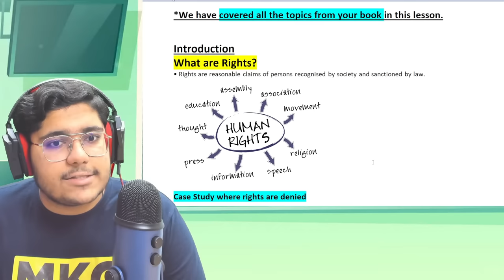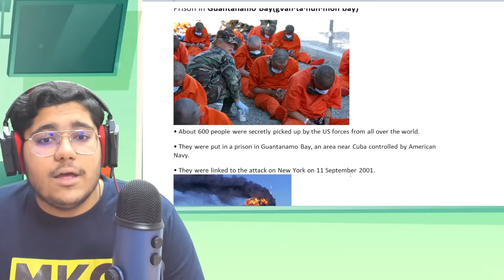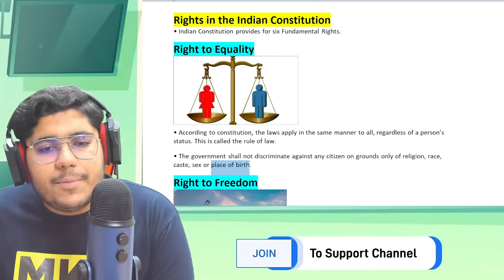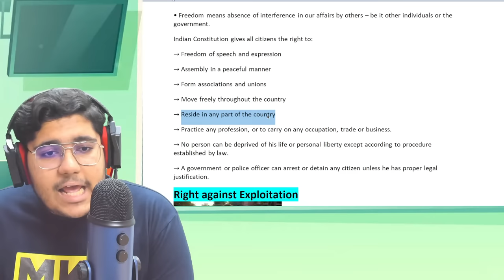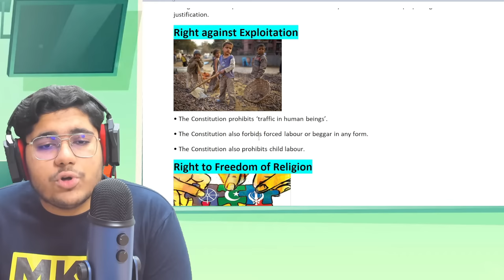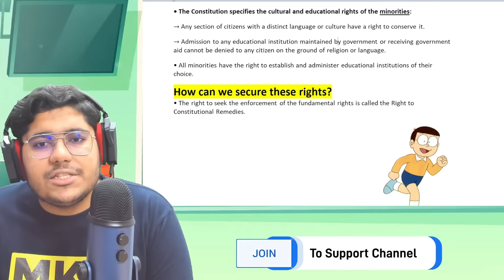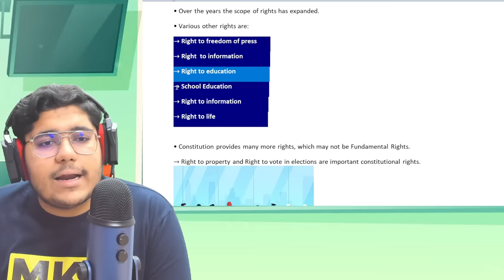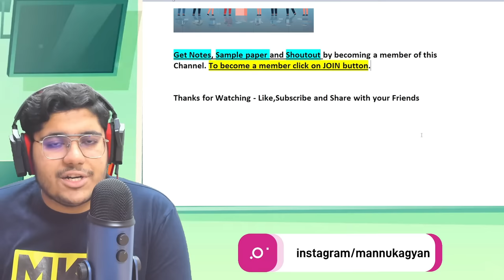Democratic Rights | class 9 civics chapter 5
✔️  democratic rights class 9
✔️  democratic rights class 9 in hindi
✔️  Democratic Rights - Full Chapter | Class 9 Civics
✔️ class 9 democratic rights
✔️ class 9 civics chapter 5
✔️ democratic rights full chapter